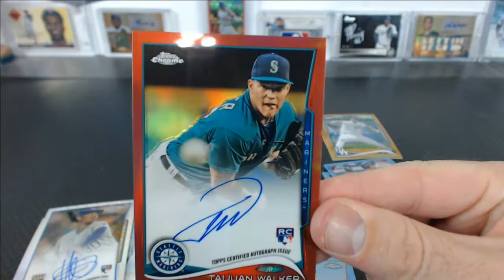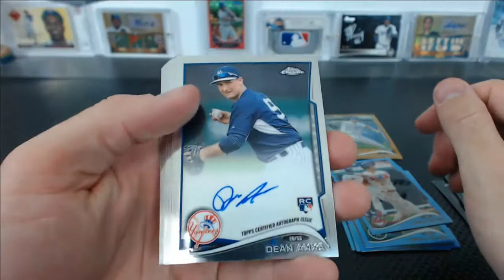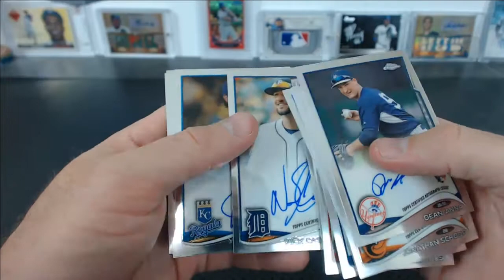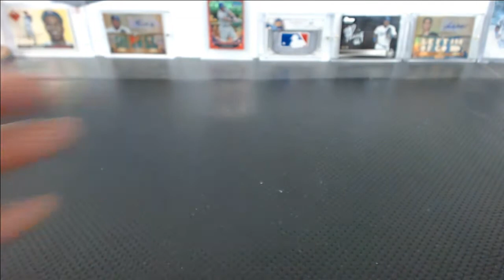2014 Topps Chrome Baseball 6 Hobby 3 Jumbo Box Break #11 Hit